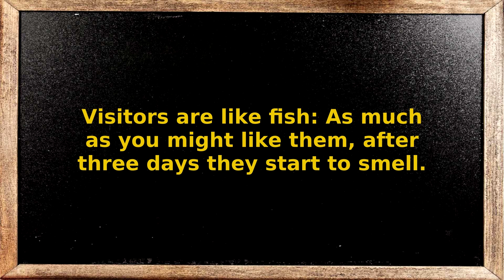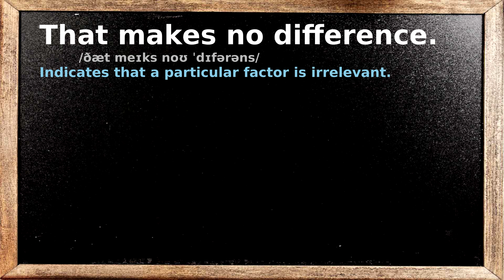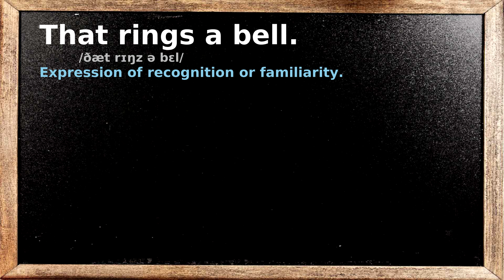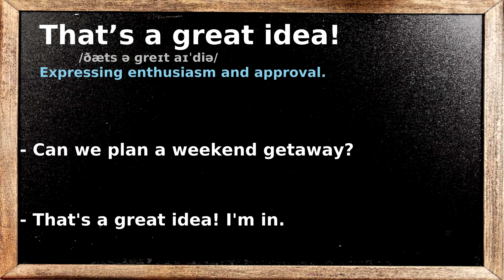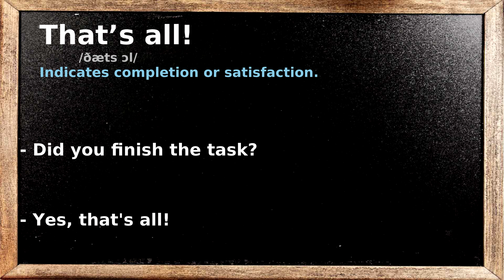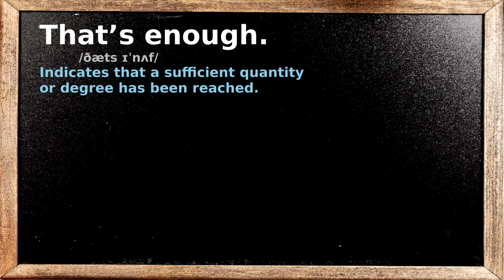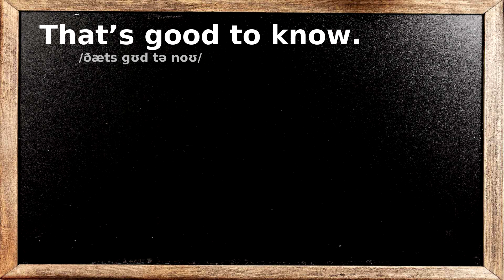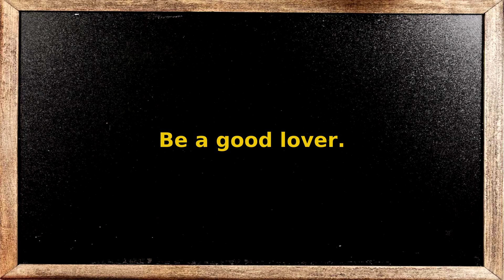Speak with Confidence, 1140 Basic and Ease English Conversations for Beginners #30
0:00:12 - That doesn’t make sense.
0:01:00 - That doesn’t matter at all.
0:01:44 - That happens.
0:02:26 - That looks easy.
0:03:13 - That makes no difference.
0:04:02 - That makes sense.
0:04:50 - That might be in your favor.
0:05:36 - That reminds me.
0:06:22 - That rings a bell.
0:07:07 - That should be easy.
0:07:53 - That sounds like a good idea.
0:08:43 - That surprises me!
0:09:31 - That’s a great idea!
0:10:18 - That’s a terrific idea!
0:11:08 - That’s against the law.
0:11:51 - That’s all I need.
0:12:35 - That’s all right.
0:13:18 - That’s all!
0:13:59 - That’s always the case.
0:14:47 - That’s bullshit!
0:15:29 - That’s disgusting.
0:16:17 - That’s enough.
0:17:02 - That’s fair.
0:17:46 - That’s fantastic!
0:18:35 - That’s for sure.
0:19:18 - That’s good to know.
0:20:09 - That’s interesting.
0:20:55 - That’s it!
0:21:36 - That’s just what I was thinking.
0:22:26 - That’s life.